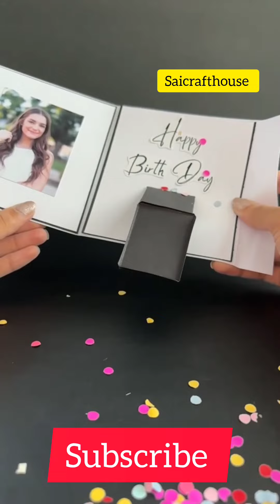Birthday pop up card || birthday card crafts || pop up card making 😍😍😍